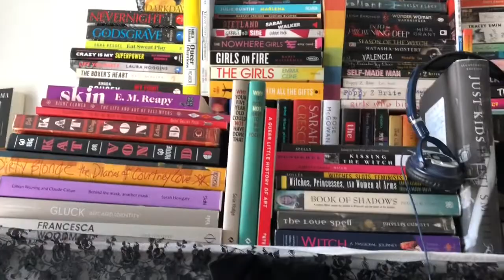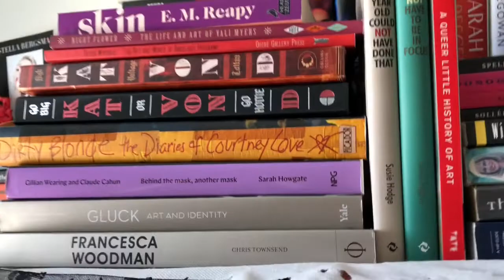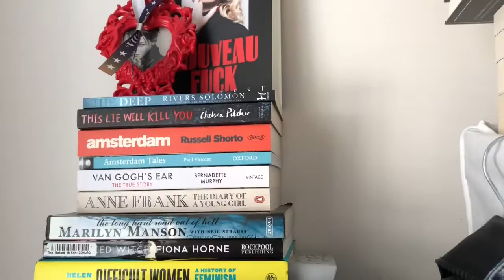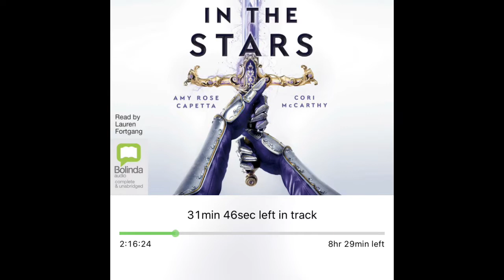Un-hauling most of my books, mini bookshelf tour and audio books I’m loving! 😀🌈❤️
Pairing down my possessions and hopefully sticking to my resolutions !